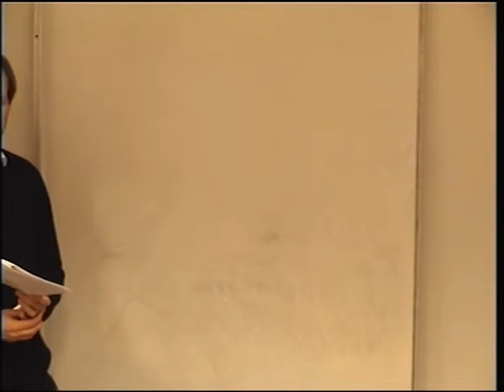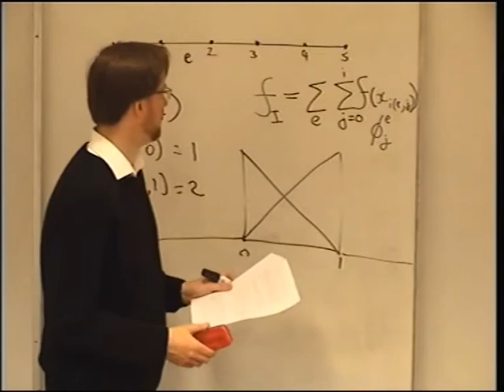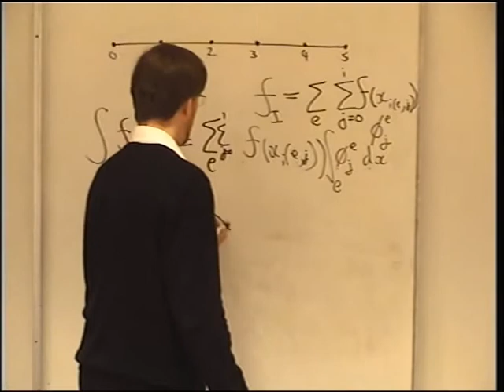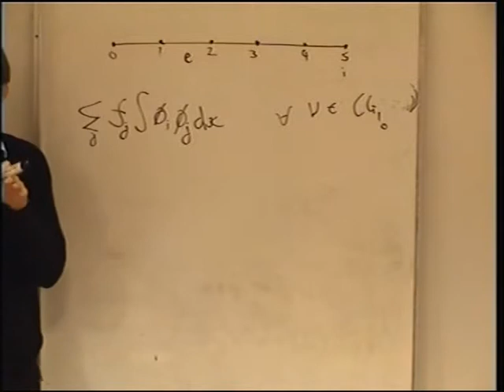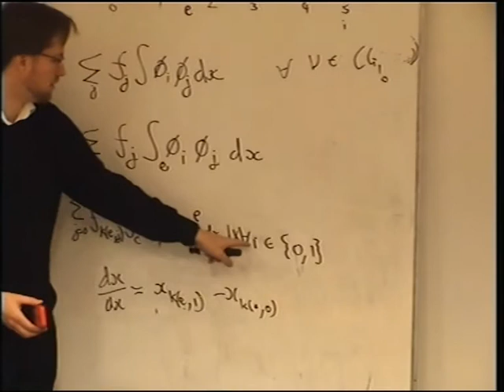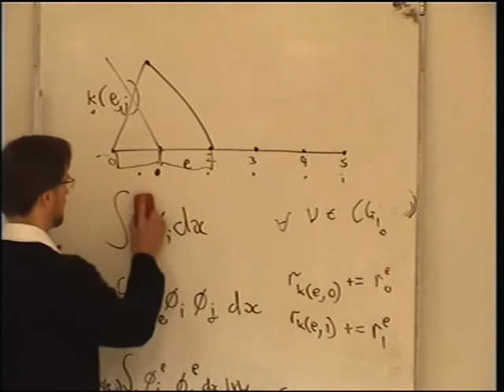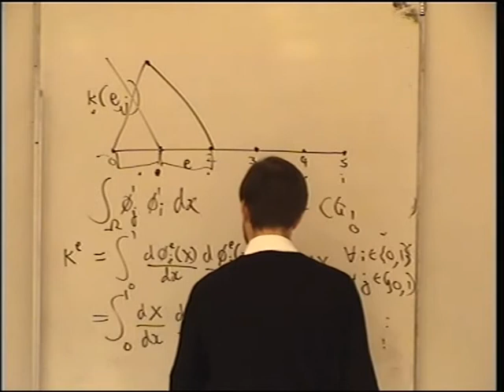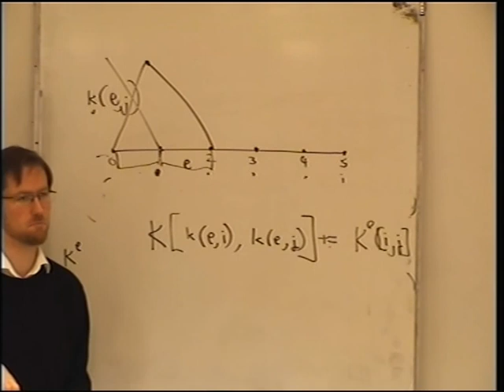Finite element method course lecture 1 part II 22 Nov 2013: Implementing finite element in 1D